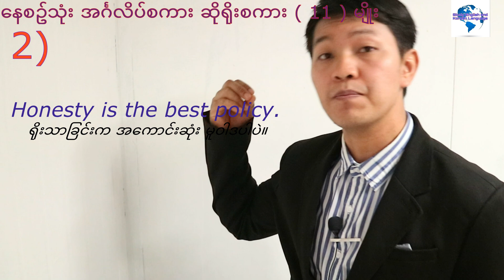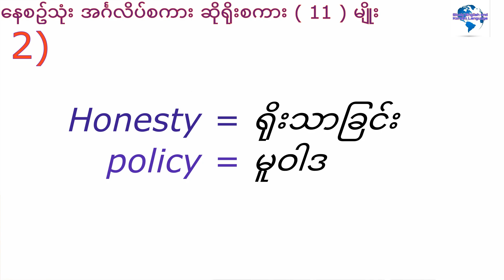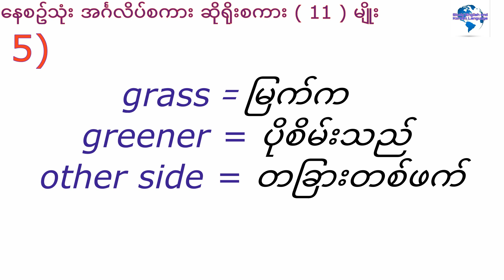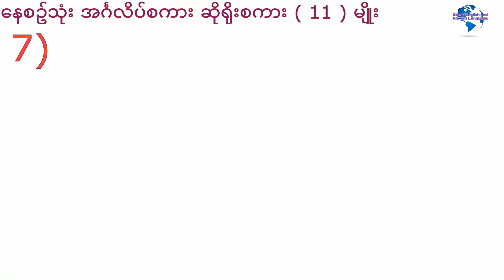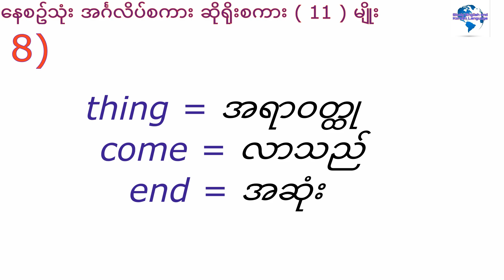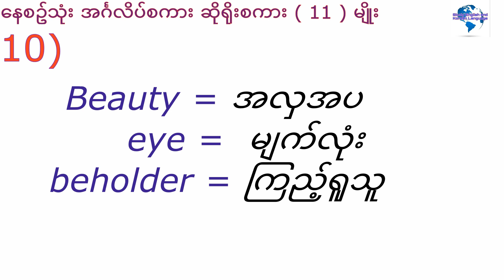ေန႕စဥ္သံုး အဂၤလိပ္စကား ဆို႐ိုးစကား (11)မ်ိဳး နေစဉ်သုံး အင်္ဂလိပ်စကား ဆိုရိုးစကား (11)မျိုး